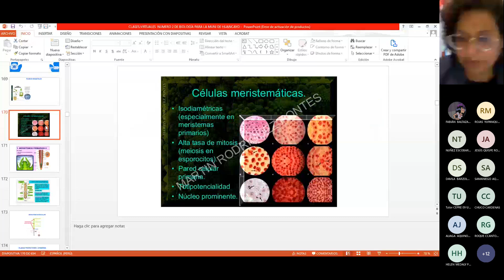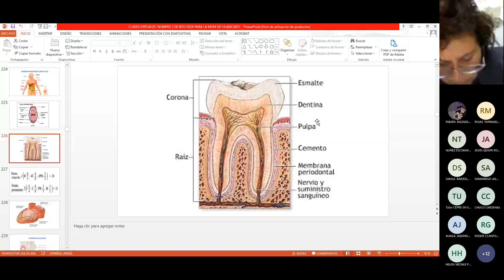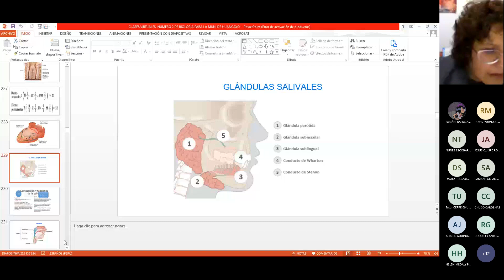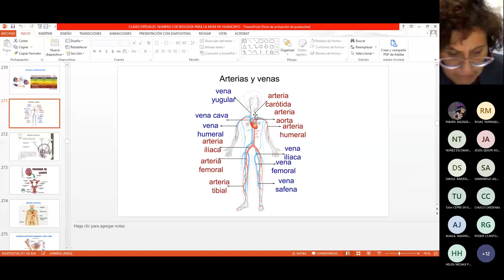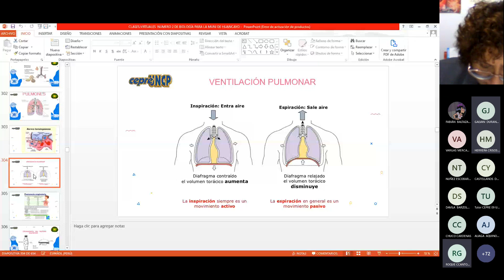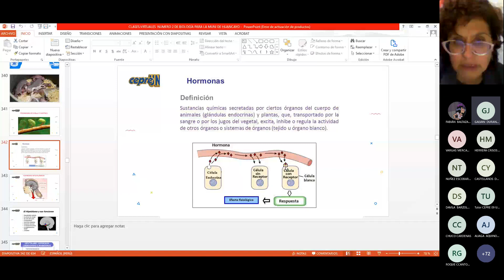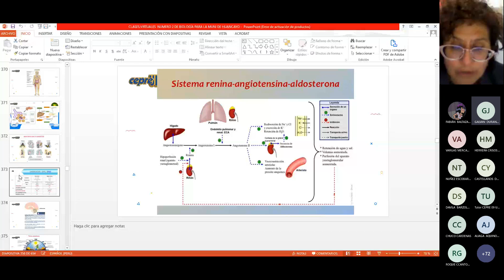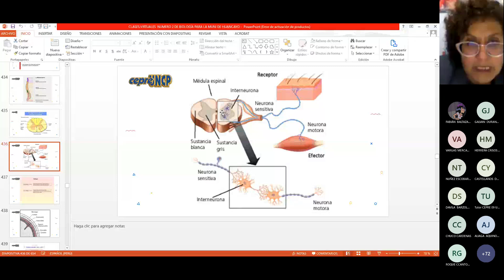Repaso 05 Biología CEPRE 1era Seleccion UNCP 2021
TEMARIO
01 Composición Química de los Seres Vivos
02 Proteínas y Ácidos Nucleicos 1
02 Proteínas y Ácidos Nucleicos 2
03 Citología 1
03 Citología 2
04 Fisiología Celular 1
04 Fisiología Celular 2
05 Histología Animal 1
05 Histología Animal 2
06 Histología Animal y Vegetal 1
06 Histología Animal y Vegetal 2
07 Función de Nutrición 1
07 Función de Nutrición 2
08 Función de Circulación 1
08 Función de Circulación 2
09 Función de Respiración y Excreción 1
09 Función de Respiración y Excreción 2
10 Coordinación Química 1
10 Coordinación Química 2
11 Coordinación Nerviosa 1
11 Coordinación Nerviosa 2
12 Funcion de Reproducción 1
12 Funcion de Reproducción 2
13 Salud y Enfermedad 1
13 Salud y Enfermedad 2
14 Genética, Evolución y Biotecnología 1
14 Genética, Evolución y Biotecnología 2
Repasos 01 al 06